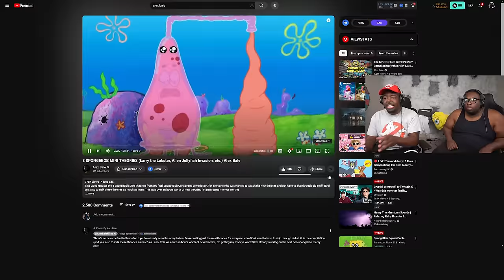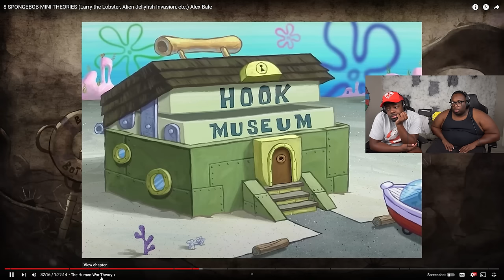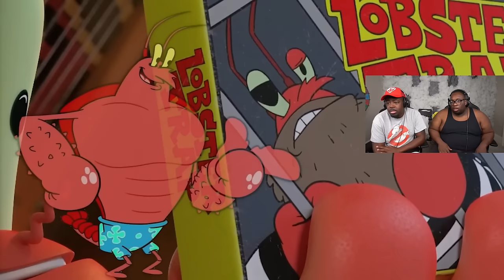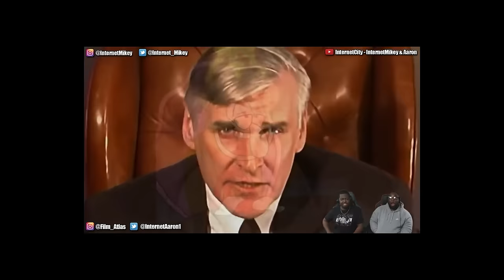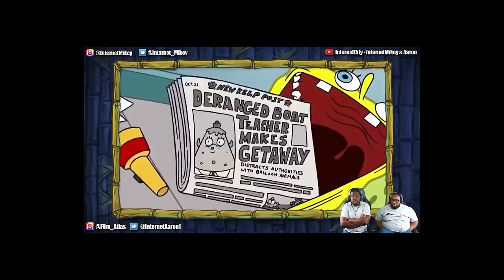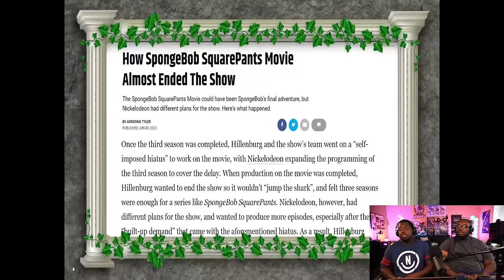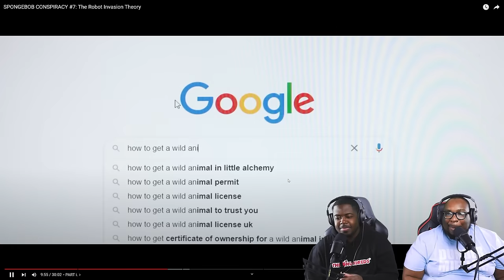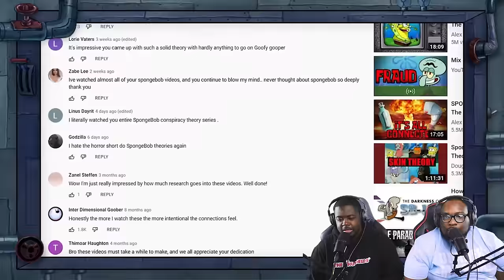The Ultimate SPONGEBOB CONSPIRACY Compilation! - (All Alex Bale Conspiracies)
SEND US COOL STUFF:

AARON JONES
9659 N SAM HOUSTON PKWY E